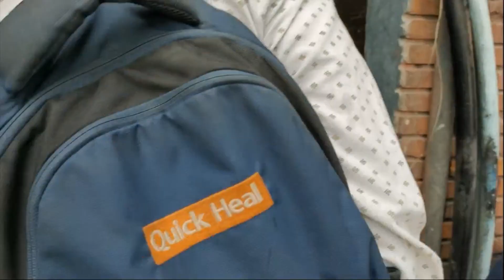Nehru Place Computer Market Pc Build /Nehru Place Graphic Card Price list/Nehru Place Laptop Repair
nehru place open
nehru place computer shop
nehru place market price
nehru place computer shops
nehru place computer market open today
nehru place distance
nehru place direction
nehru place vlog 2021

RAM DDR 4
CPU Cooler
SSD :240
HDD :2 TB
Power Supply 550 W
Cabinet : RGB
KeyBoard RGB
Mouse RGB
TP Link Archer T5E WiFi + Bluetooth Adapter
HP LED
RGB Mouse Pad